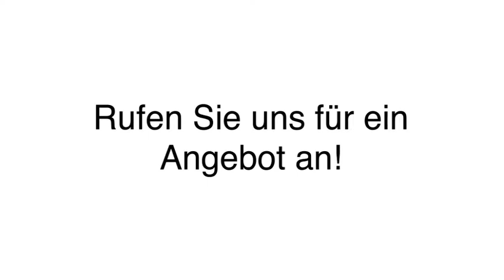Malerfachbetrieb, Fliesen Legen, Ulm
Innenausbau Bozinovski in Ulm, Donau ist Ihre erste Wahl, wenn Sie nach Fliesenleger oder Bodenleger suchen. Für mehr Informationen erreichen Sie uns unter der Telefonnummer (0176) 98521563. Besuchen Sie uns auch unter der oben genannten Webadresse!